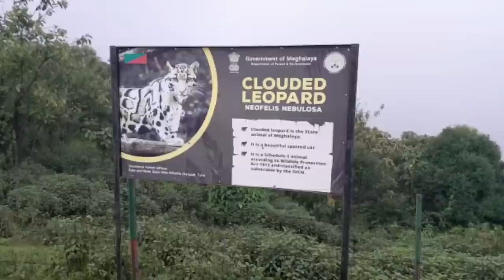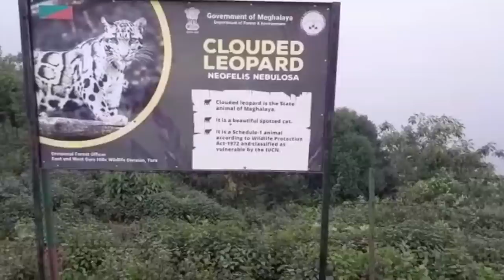Garo Hills & Tura Vlog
Beautiful sights  from Garo Hills in and around Tura, my home town.Had an amazing time with visiting my family this summer (July 2022) and  although the time was short, the memories made will stay forever. I love Tura. I love Garo Hills.